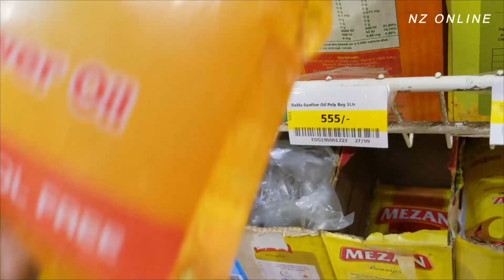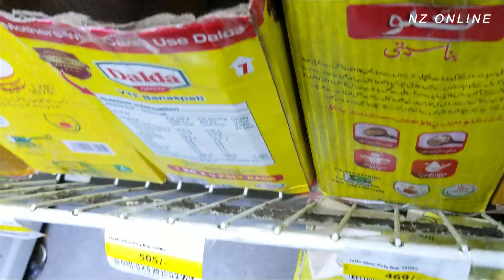ghee price in pakistan today | Ghee and Cooking Oil price decreased | Imtiaz Super Market Karachi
📣Stock Clearance Sale | Saya Sale 2023 | GRAND WINTER SALE | End of Season Sale 2023